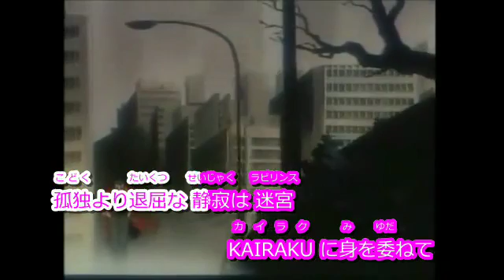✧ハモカラ✧ CARNIVAL BABEL ～カルナバル・バベル～ TAKADA BAND ブルーシード BLUE SEED OP